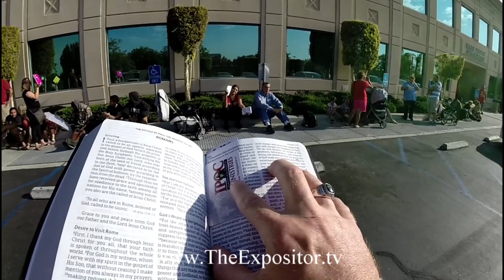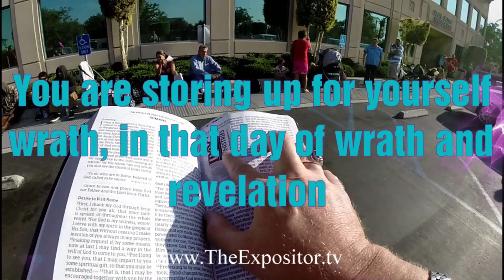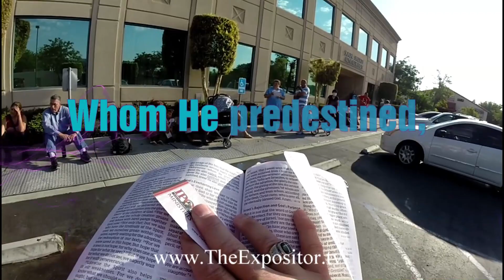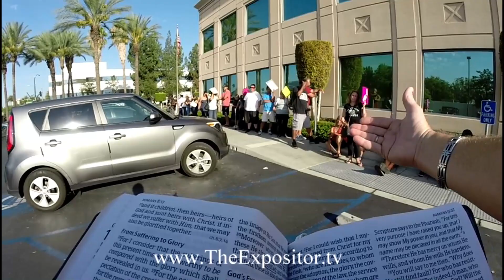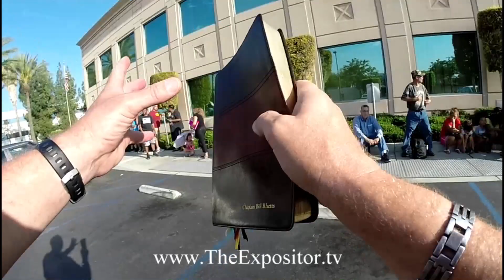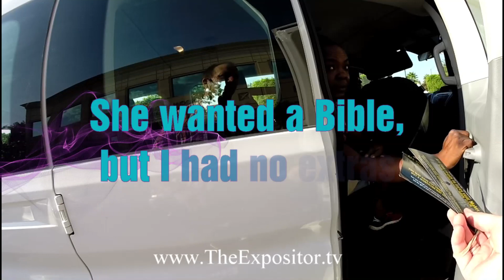Preacher causes division, dividing people into two people groups (from Romans 2 & 8)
Usually a Herald simply ‘preaches’ the Gospel, but if the crowd seems to be listening, and is not hostile, then perhaps we can try to ‘teach’ as well. Hence, in this video we have both street preaching, and street teaching to a long line of people.

Music ‘Praise God from whom all blessings flow,’ by Hymns.